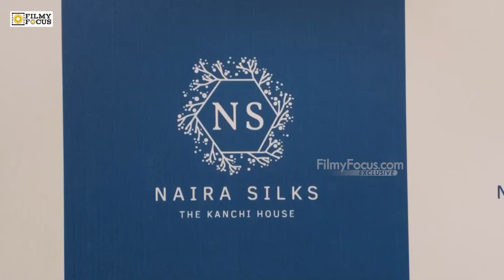Niharika Konidela & Vithika Sheru Launched Naira Silks at Madhapur | Filmyfocus.com